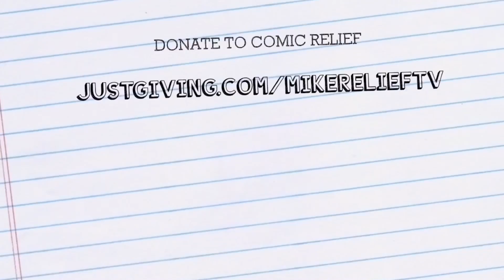I'VE MOVED TO BRIGHTON | MIKE RELIEF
All of the money that I make from my channel will be going to Comic Relief